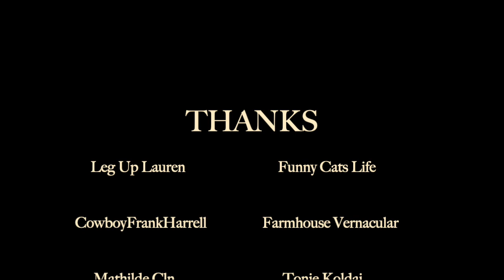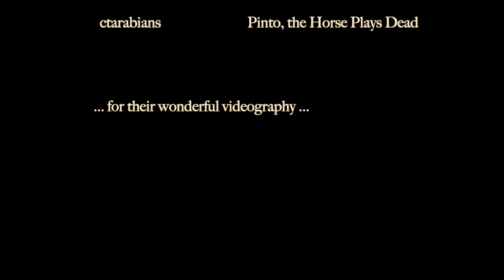Pinto Freedom by Peter Ward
An original western swing story about a horse seeking greener pastures. In the tradition of Bob Wills, swing guitar and cowboy songs.